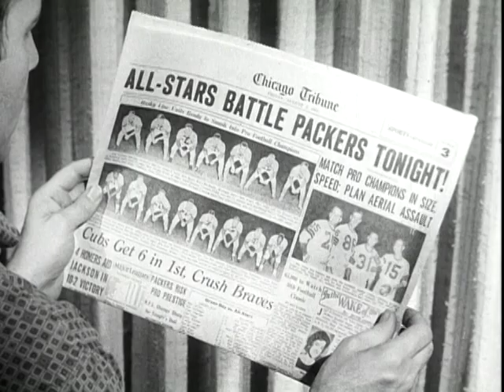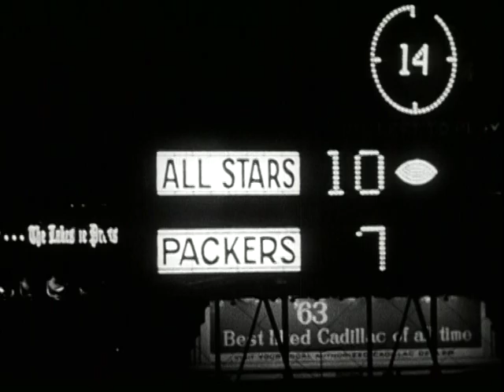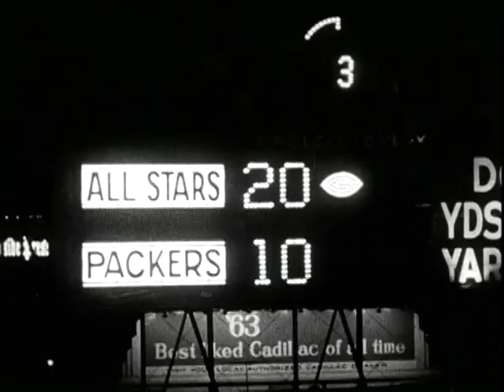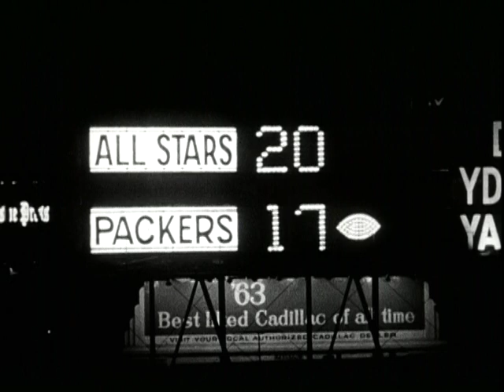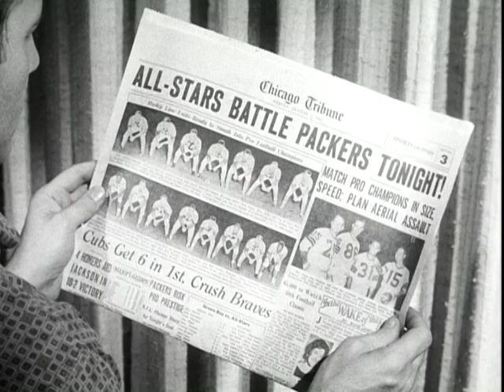1963 College All Star Game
The is the 8/2/1963 College All Star Game vs The Packers. It is significant because it was the last time The All Stars beat The NFL Champs. Bart Starr, Vince Lombardi, Et All. The All Star game was discontinued in the mid 70's as potential injuries outweighted the need to kick off the NFL season in a unique way. Eventually The Hall of Fame game kind of replaced this but it just wasn't the same. I claim no rights.